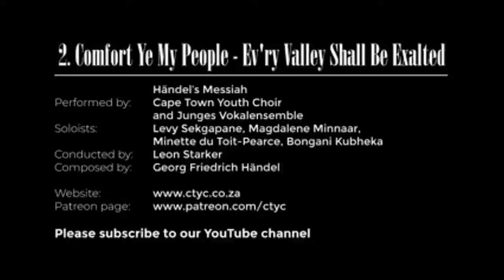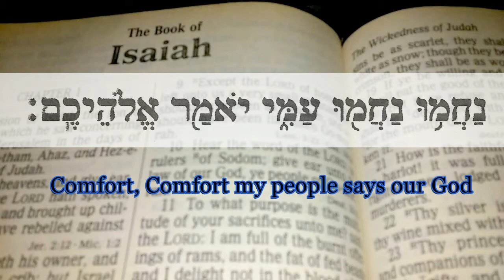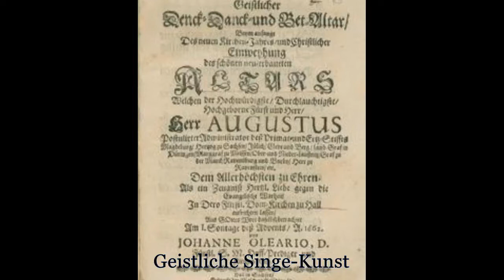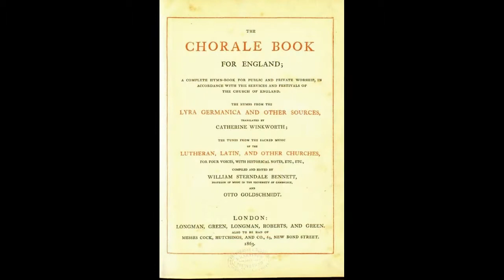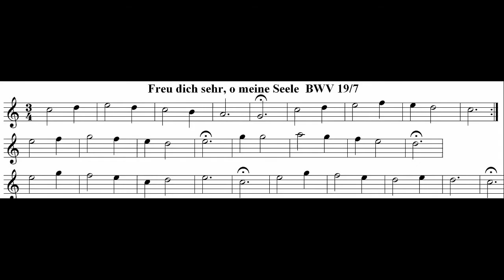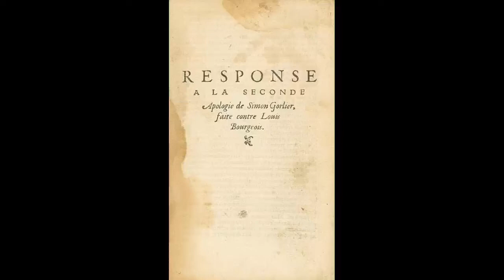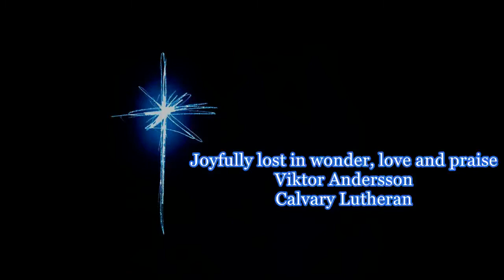Comfort, Comfort Now My People